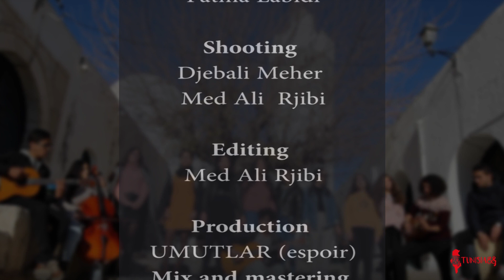Tunisia88 Club Lycée Pilote Kef| Live A Life_عيش الدنيا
Tunisia88 LPkef

lyrics:
I’ve been through a lot couldn’t fight anymore
Either way i had no thing to stay here for
Sky so grey it’s insane
Feels like a hurricane
The joy faded away nothing seems okay
Might feel bad but I won’t let it inside my head and take my soul
سكاتي في عوض كلامي يشكي و يلوم
ستنيت العون كي كان القلب مهموم
زمان يتبدل و يدور وقتاش الهم يزول
نسأل روحي و نقول زعما الحال يدوم
 مهما يتغير و يصير
غدوة تطلع شمس تضوي
طريق طويل
عيش الدنيا و انسى الي فات في ظلام الأيام كالقمرة تبان
خبي الدمعات و احكي حكايات مليانة غرام
قوم اليوم راسك مرفوع
انسى الخوف و جنح و طير الفوق
غصرة تتعدى ما تطول
عمرها ما تدوم
بعين مغروم اخزر للكون
و القلب زهيان
بين اللمعات داوي جرحات و ابني احلام
و القلب زهيان
‎كلها الحان/
عيش الدنيا و انسى اللي فات
قبل مايفوت الفوت
كلها الحان
عمرها ما تدوم
translation :
My silence instead of my words complains and blames
I waited for help when my heart was broken
The time shifts and turns eventually
When is the pain leaving me ?
 I ask myself and say
Would this last forever ?
The sun will be shining despite everything
A long way to go
Enjoy life and forget about the past
In the dark days be bright like a moon
Hide your tears and tell stories full of passion
Stand up proudly today
Forget about your fears and fly
The crisis shall pass it won't be long
It will never last
Look at the world passionately
Enjoy your life and forget about the past
Hide your tears and tell stories full of passion while the heart is delighted
In between spark lights up to heal all of my wounds and to build for me dreams sweeter than melodies
Enjoy your life and forget about the past before it's too late